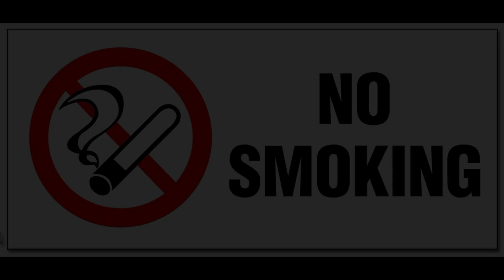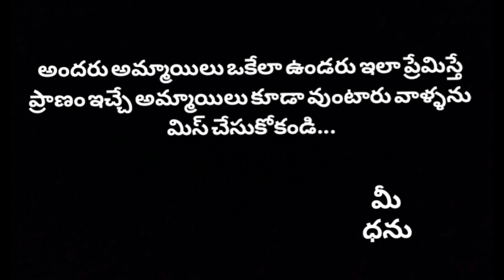Rx100 2 || Latest Telugu Shortfilm 2020 // A Film By DHANU || WARANGAL SHORTFILMS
CAST : Shiva
           Gowthami
           Shiva
           Shoyab
PRODUCTIONS : DHANU writing's
PRODUCER : Shiva
STORY SCREENPLAY DIRECTION : DHANU
A Hearttouching Real Love Story Don't Miss I Hope U Like It This Shortfilm.
ఈ సినిమా చూసాక మీకు అర్థమై ఉంటుంది అందరు అమ్మాయిలు ఒకేలా ఉండరు ఇలా ప్రేమిస్తే ప్రాణం ఇచ్చే అమ్మాయిలు కూడా ఉంటారు...వాళ్ళను మిస్ చేసుకోకండి...
మీ
ధను.
A
DHANU writing's...✍